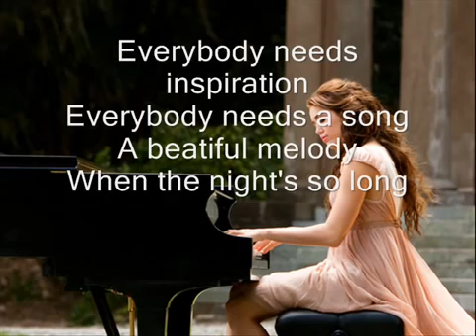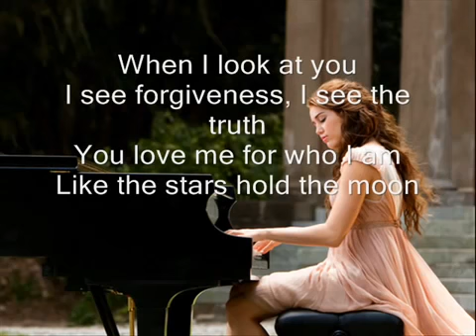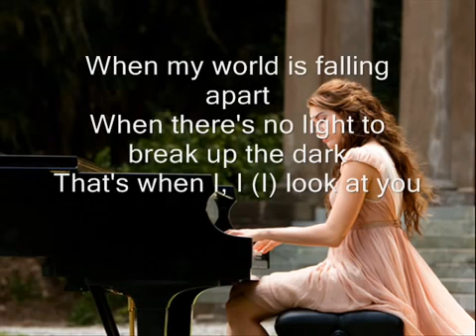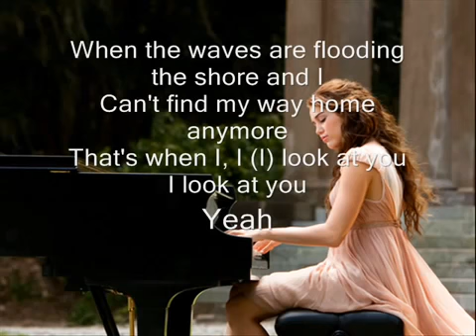Miley Cyrus When I Look At You